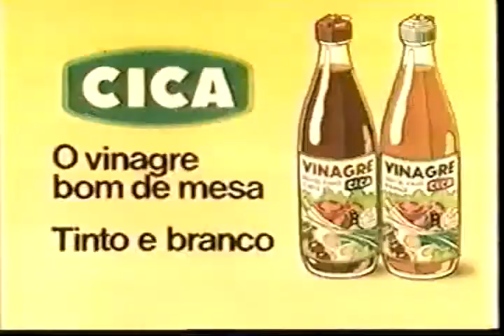VINAGRE CICA ANOS 70 | Turma da Mônica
Oi amiguinhos 💕

No vídeo de hoje, eu trouxe o antigo comercial da Turma da Mônica!

Endereço:
CEP 37551959

"Ensina a criança no caminho que se deve andar e mesmo quando for adulto não se desviará dele" Provérbios 22:6